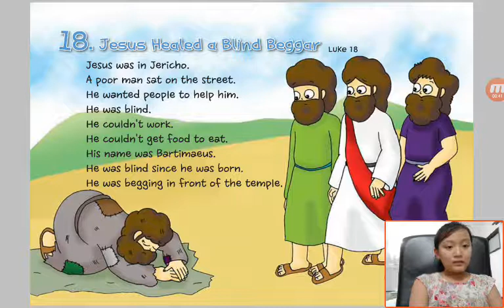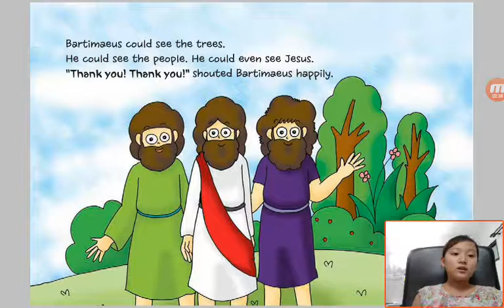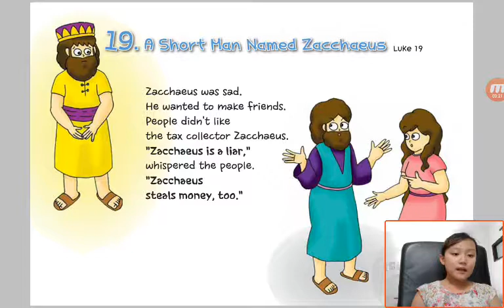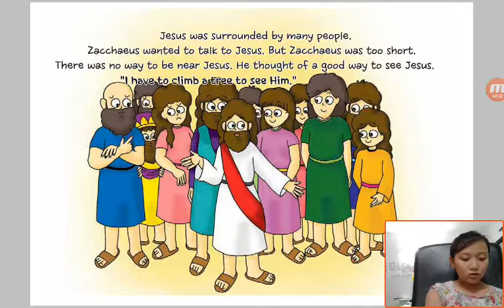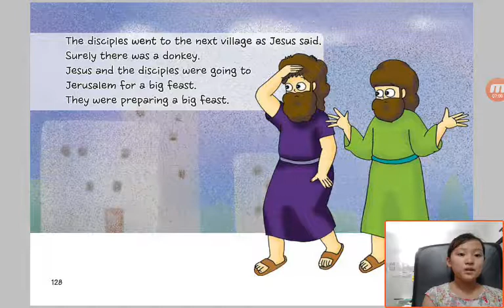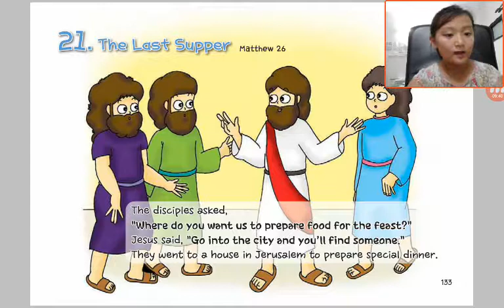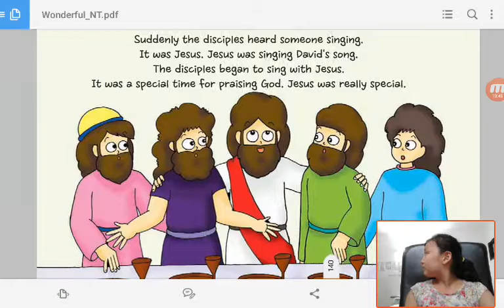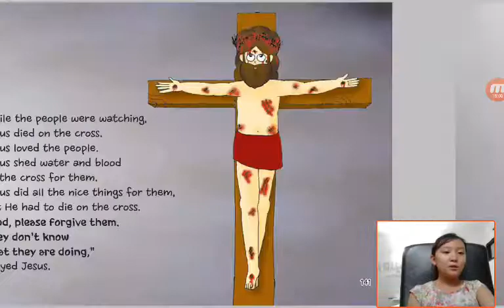‹Kids›Grace：Wonderful Bible Story‹성경이야기›– 18 Jesus Healed a Blind Begger about Luke 18